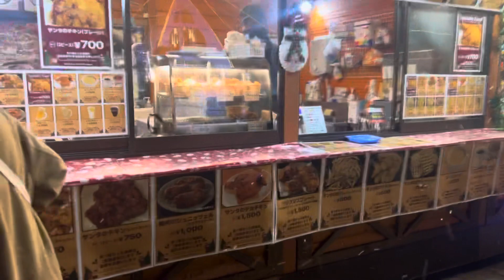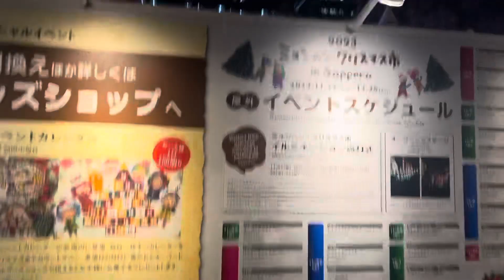【ドカ雪】ミュンヘンクリスマスマーケット開催に合わせて雪が降る！！❄️北海道札幌市大通公園の様子 2023/11/24